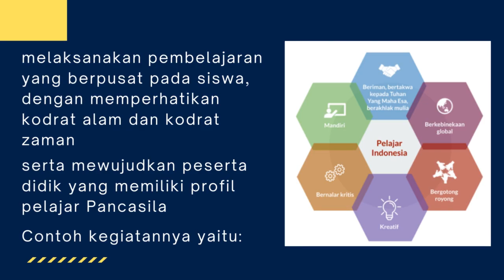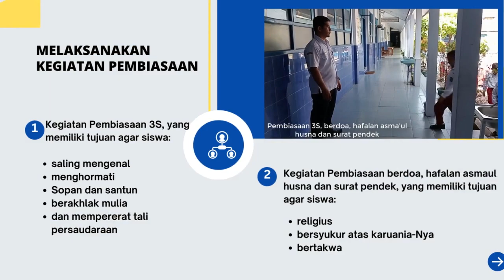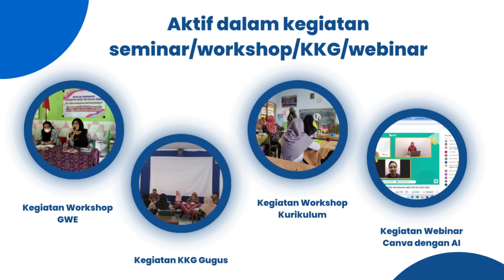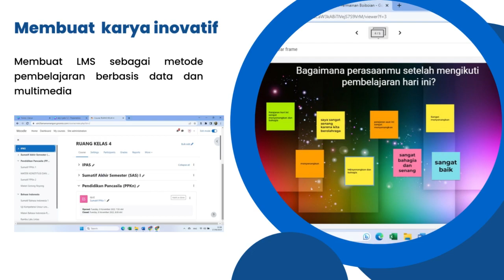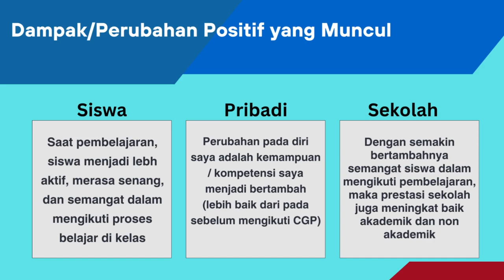Aksi Nyata Modul 1.2 Nilai dan Peran Guru Penggerak